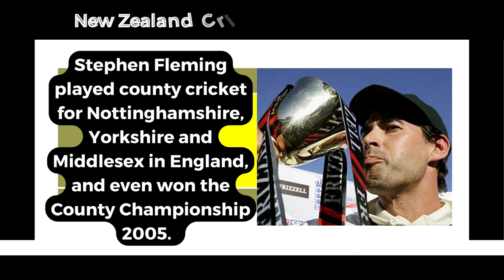Stephen Fleming - New Zealand Captain and Legendary Cricketer_ Wanderlust India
Web HTTP Access:
Yofan ID
yo.fan/mindjockey57